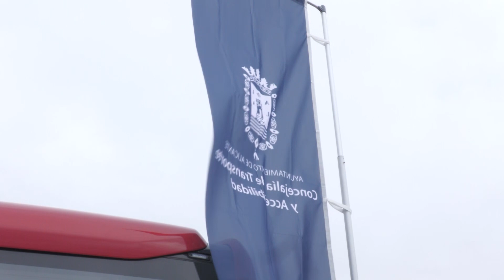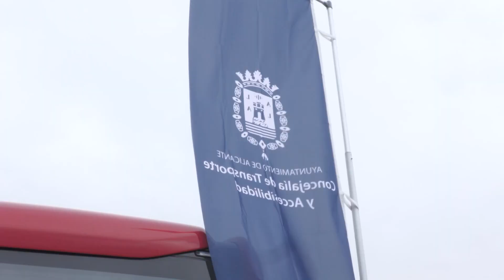Alicante líder en la Comunitat con el 20% de vehículos 0 emisiones en transporte público| AlacantíTV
Con un concierto del quinteto de vientos de la Orquesta Filarmónica de la Universidad de Alicante se ha celebrado un hito en el transporte: Alicante ya cuenta con un 20 por ciento de sus autobuses eléctricos de cero emisiones y otro 25 por ciento híbridos...

Hoy se ha presentado la incorporación al servicio de 18 nuevos autobuses eléctricos en la ciudad.
La capital alicantina cuenta con la mitad de la flota urbana eléctrica y eso la convierte en la más eficiente y respetuosa con el medio ambiente en el ámbito autonómico.

De los 101 autobuses que componen la red en Alicante, 19 son eléctricos y está previsto que antes de finalizar el año lleguen otros cuatro nuevos que se sumarán a los 25 híbridos que ya están circulando desde hace cinco meses.

Durante los próximos días estos autobuses irán incorporándose a la red urbana.
Sintonízanos
en el canal 21 de la TDT